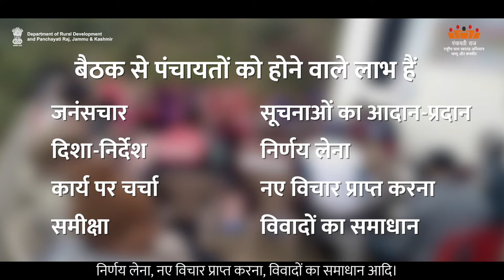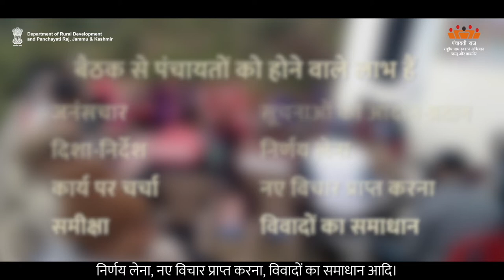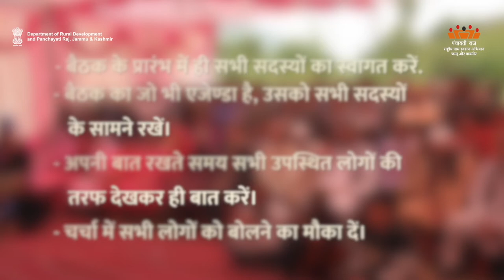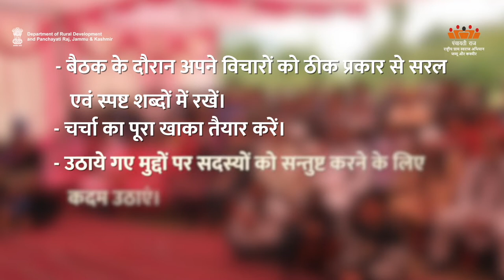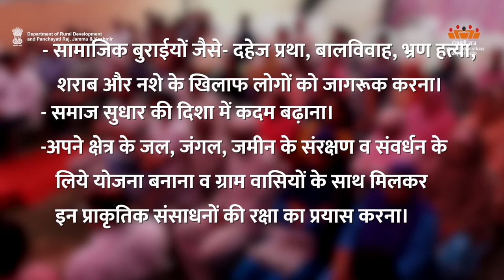AW-H Organising the Panchayat Meeting| Department of Rural Development and Panchayati Raj, J&K